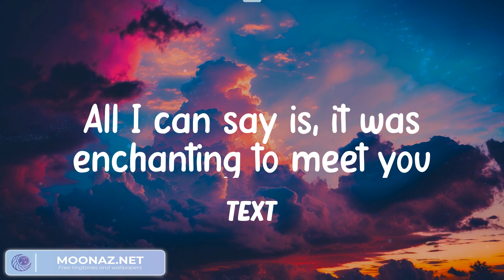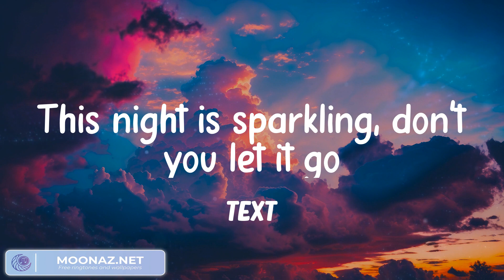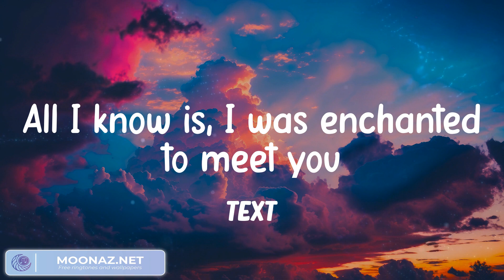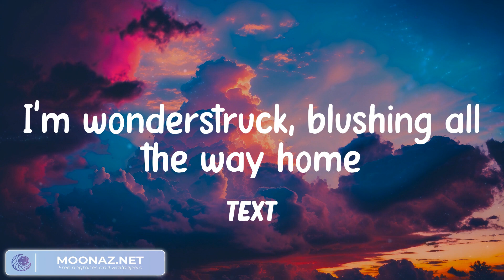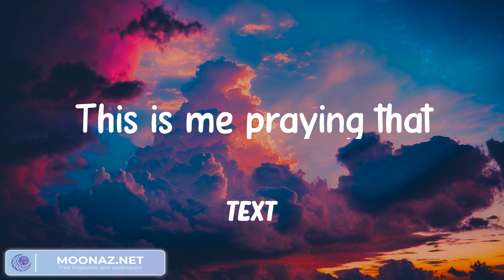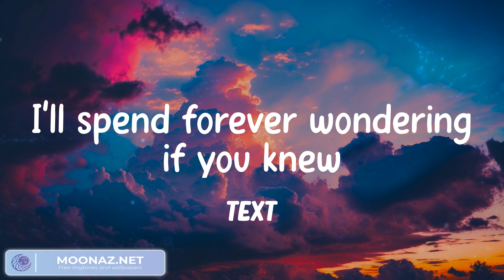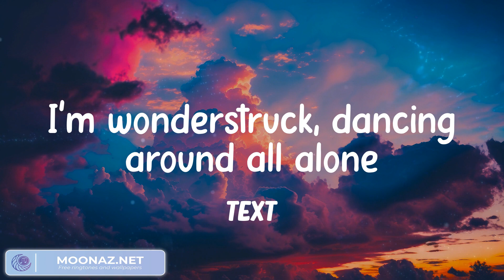Taylor Swift - Enchanted (Lyrics) I'll spend forever wondering if you knew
Lyrics:
2 AM, who do you love?